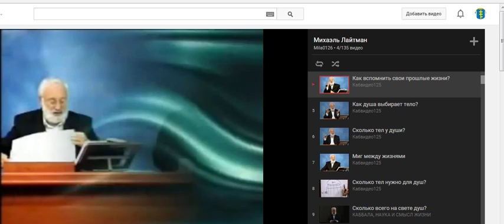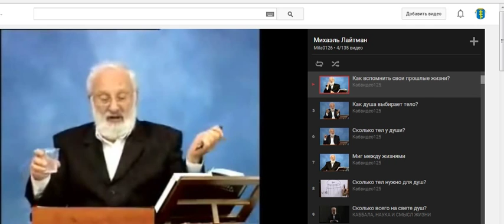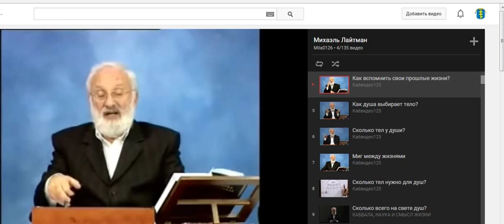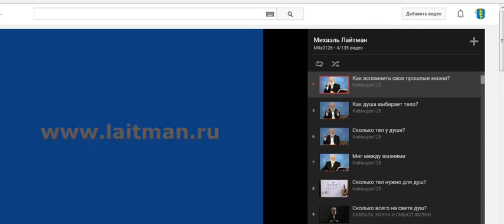Превосходство астрологических знаний над каббалистическими знаниями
Как вспомнить свои прошлые жизни? Превосходство астрологических знаний над каббалистическими знаниями в вопросах прошлых жизней.